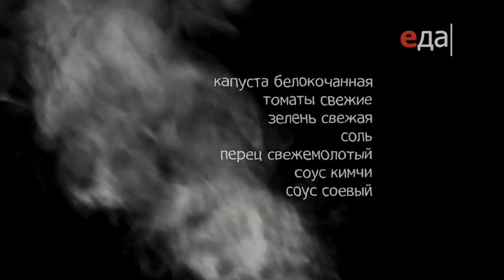Ролл с пастромой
G значит гриль. Пошаговый рецепт